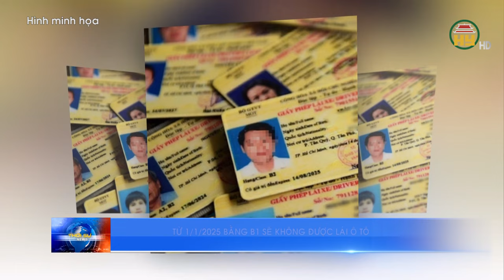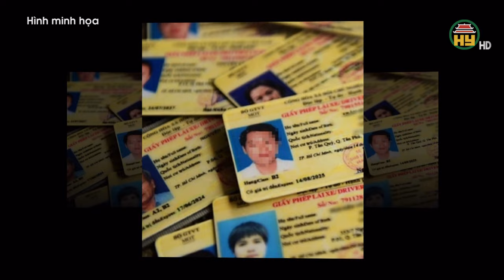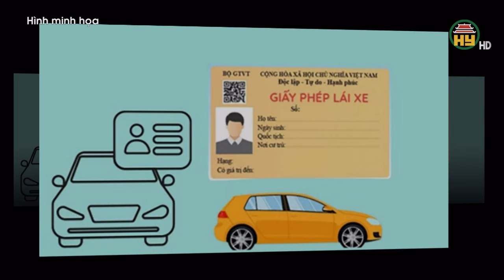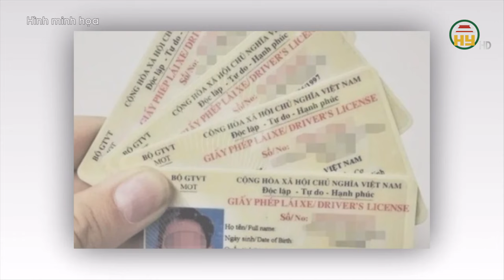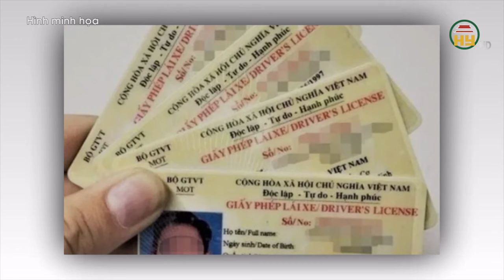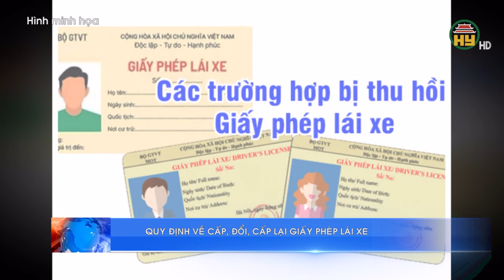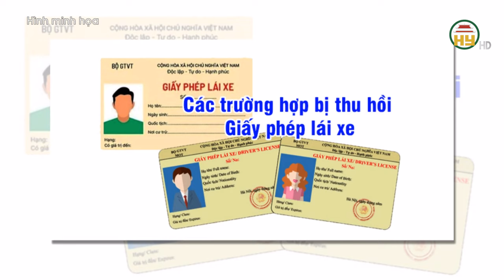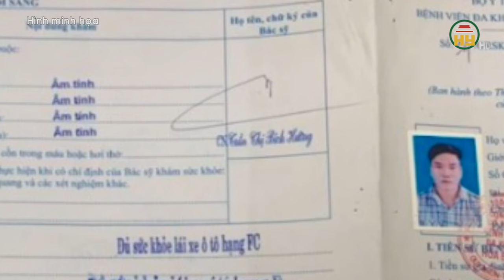Từ 1/1/2025 bằng B1 sẽ không được lái xe ô tô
Hưng Yên TV | Từ 1/1/2025 bằng B1 sẽ không được lái xe ô tô
Xin mời xem thêm:
Tiktok: Truyền hình Hưng Yên
Facebook: Đài Phát thanh và Truyền hình Hưng Yên
Zalo: Đài PTTH Hưng Yên